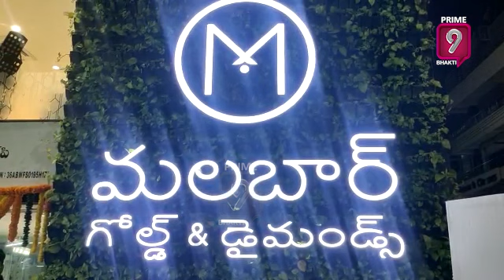మాలబర్ గోల్డ్ ఆధ్వర్యంలో ఘనంగా బతుకమ్మ వేడుకలు | Prime9bhakti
తెలంగాణ సాంస్కృతి సంప్రదాయాలకు అద్దం పట్టే బతుకమ్మ సంబరాలు  కేపీహెబ్ బి కాలనీ మాలబర్ గోల్డ్ అండ్ డైమండ్ షోరూమ్ లో అట్టహాసంగా జరిగాయి.  సంస్థ ఉద్యోగులు, కస్టమర్లు పెద్ద సంఖ్యలో పాల్గొని ఆటపాటలతో కోలంటాలు ఆడుతూ పెద్ద ఎత్తున నిర్వహించారు.   ఈ సందర్భంగా వారు మాట్లాడుతూ తెలంగాణ సంస్కృతి సాంప్రదాయాలకు ప్రతీక ఈ బతుకమ్మ పండుగ అన్నారు.ఇంత పెద్ద ఎత్తున మహిళలు పాల్గొని తెలంగాణ సాంస్కృతి సంప్రదాయాలు ఉట్టిపడేలా ఆటపాటలతో కొలంటాలు ఆడుతూ నృత్యలు చెయ్యడం చాల ఆనందంగా ఉందన్నారు.బతుకమ్మ వేడుకలను ఇంత ఘనంగా నిర్వహించిన మలబార్ గోల్డ్ అండ్ డైమండ్ షోరూం యజమాన్యానికి ప్రత్యేక ధన్యవాదాలు అన్నారు.